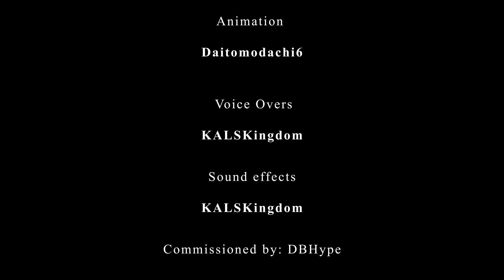Goku Black goes Super Saiyan Rosé 4 for the first time - Short Fan Animation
Here is a short but special fan animation for you guys! I hope you all enjoy it!